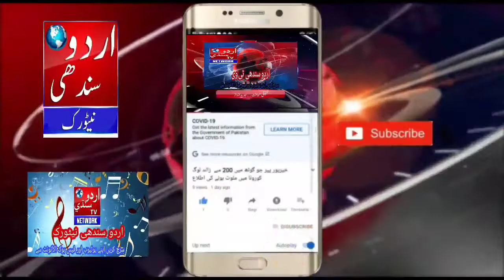عمرکوٹ تاجروں کی بدامنی کے خلاف احتجاجی پریس کانفرنس کی یوٹیوب رپورٹ Urdu Sindhi Tv